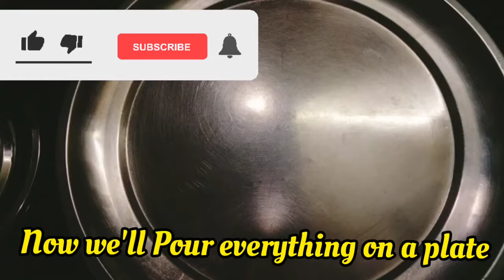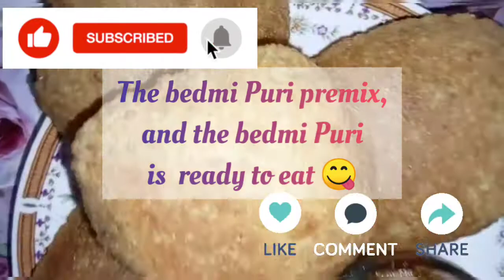खस्ता बेड़मी पूरी | Bedmi Puri recipe | Bedmi Puri premix